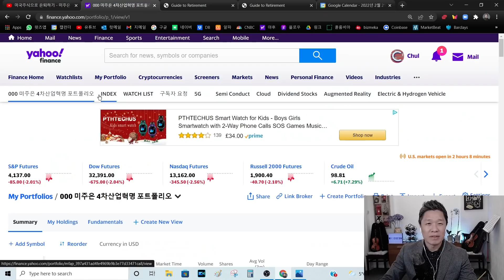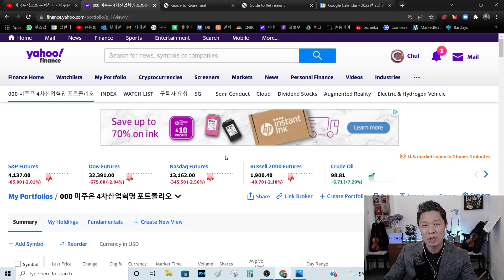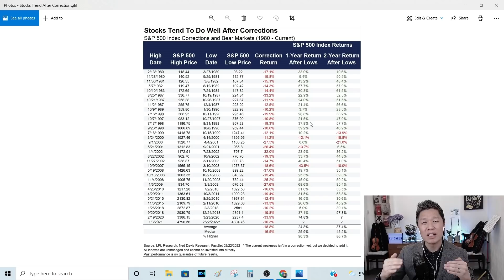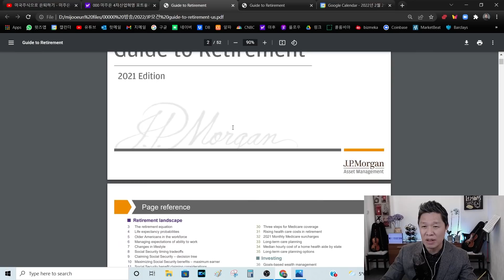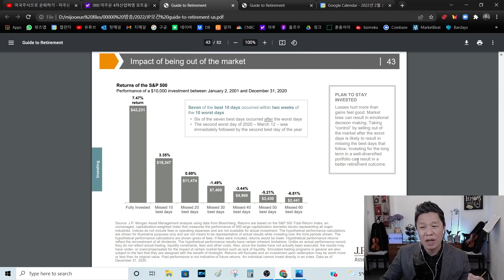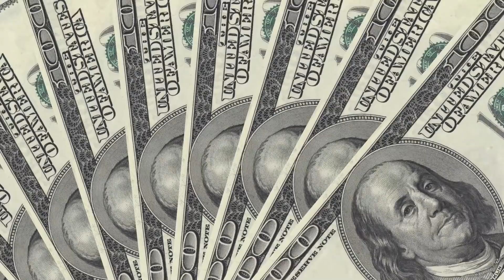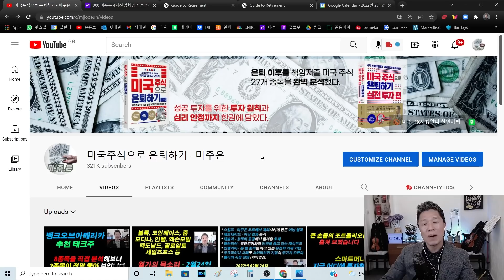지금 주식시장을 떠나면 안되는 2가지 이유 / 지금와서 주식투자를 포기하면 안되는 이유 / 걸프전때 주식시장의 상황은?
00:00 안녕하세요, 미국주식으로 은퇴하기, 미주은 입니다
06:21 지금 주식시장을 떠나면 안되는 이유